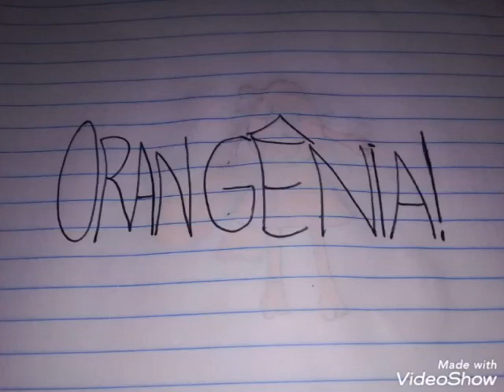Curtas do Universo Matheus:Orangênia!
Sinopse:
Orange,como sempre,não vê aonde está indo e acaba escorregando em uma casca de banana!